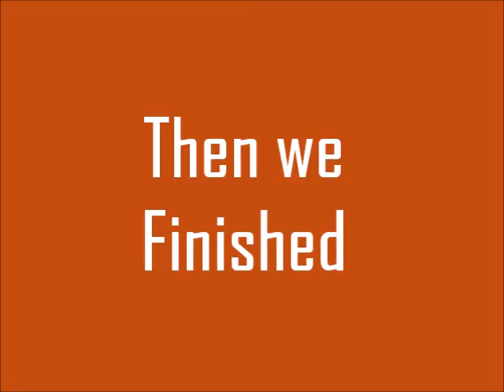Making Gingerbread Houses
Hey, we made ginger bread houses.